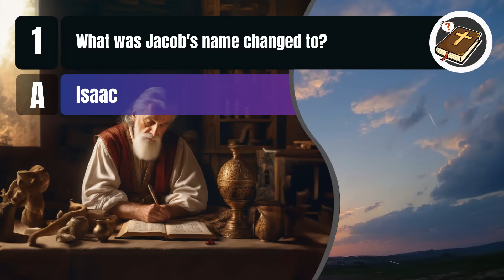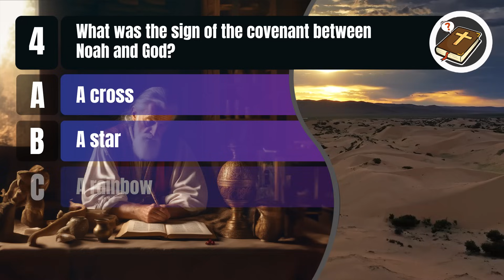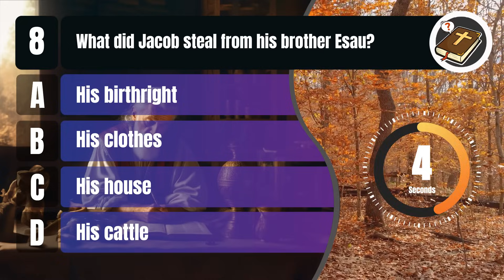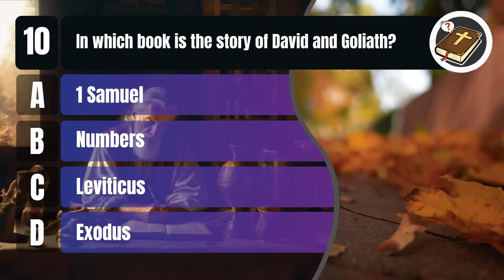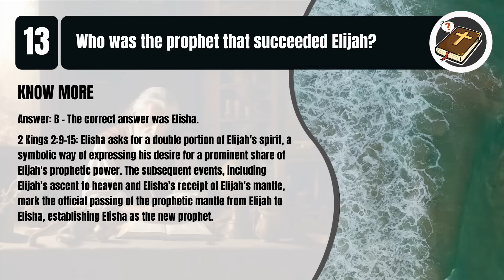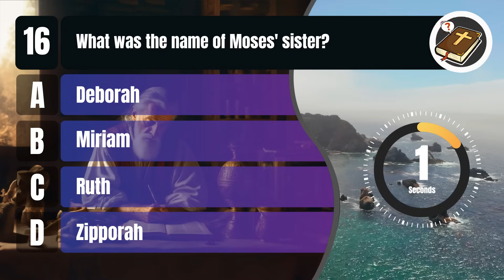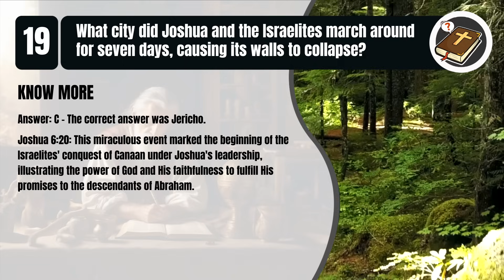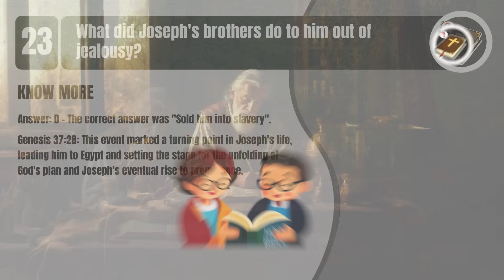23 BIBLE QUESTIONS TO TEST YOUR BIBLE KNOWLEDGE ABOUT THE OLD TESTAMENT | The Bible Quiz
23 BIBLE QUESTIONS TO TEST YOUR BIBLE KNOWLEDGE ABOUT THE OLD TESTAMENT | The Bible Quiz

How much do you know about THE OLD TESTAMENT? Test your biblical knowledge in this quiz of biblical questions.

There will be 23 questions from the bible with 4 alternatives, only one being correct. With 3 levels: Easy, Moderate, and Hard.